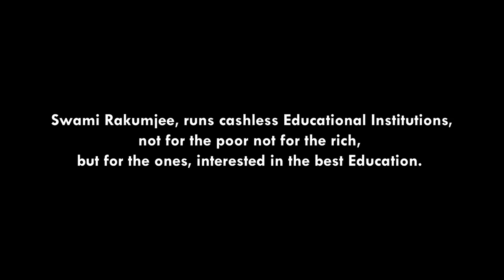Swami Rakumjee, 958th Small talk on Confucius (5) FOR A PEACEFUL LIFE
Swami Rakumjee,

959th Small talk on Confucius (5)

FOR A PEACEFUL LIFE

“Confucius believes in ancestor worship and human centered virtues for living a peaceful life.”